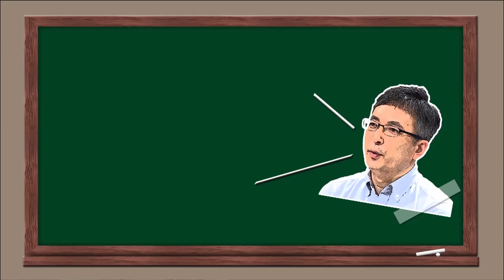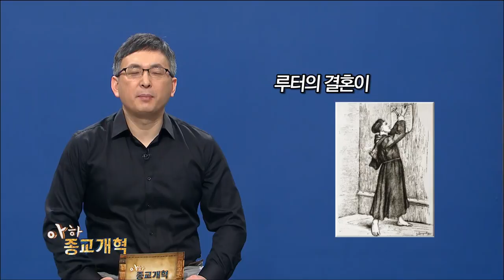[종교개혁 500주년 특집 - 아하 종교개혁] 16강 “우리가 몰랐던 종교개혁가 Ⅳ. 종교개혁 Her스토리”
루터, 츠빙글리, 뮌처, 칼뱅... ‘종교개혁’하면 떠올리는 인물들은 모두 남성입니다. 그러나 종교개혁은 남성들만의 힘으로 이룬 역사가 아닙니다. 직접적으로 또는 간접적으로 종교개혁에 기여한 많은 여성들이 있었기에 가능한 역사였습니다.

아하 종교개혁 16강, ‘종교개혁 Her스토리’ 시간을 통해 지금의 기독교를 있게 한 다양한 ‘그녀’들을 만나보세요~